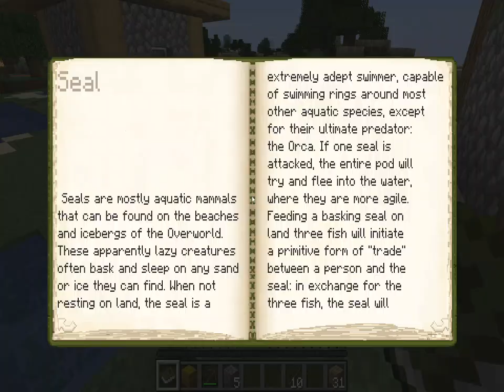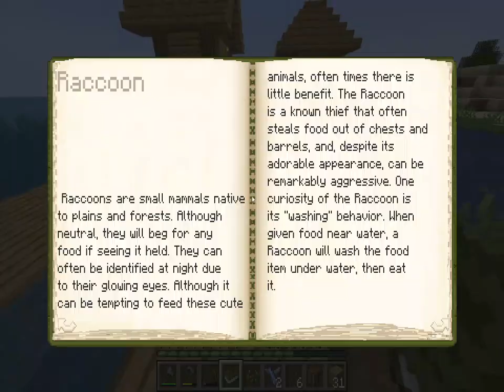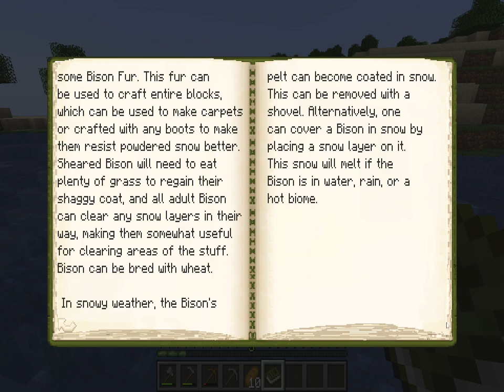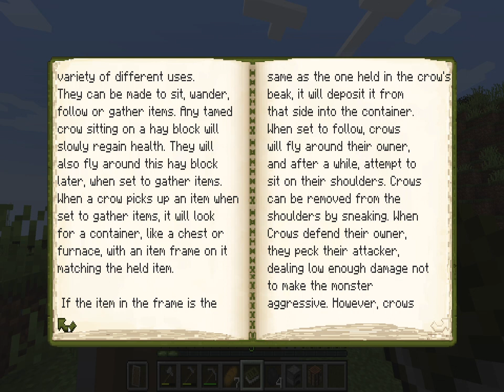Animal mod part 1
i did a mod with animals and other stuff